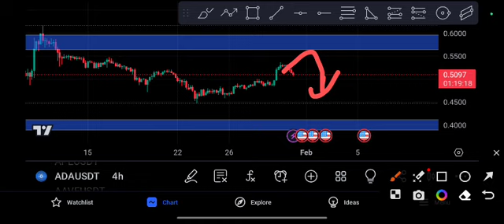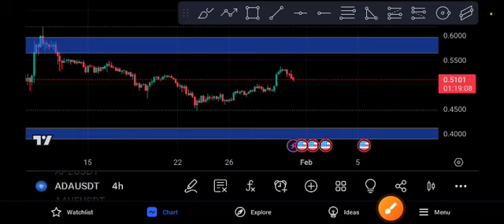ADA Nexr price Target! Cardano Price Prediction